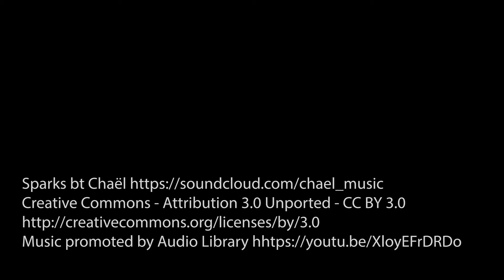L'Escola de Prevenció i Seguretat Integral UAB al Saló de l'Ensenyament 2019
L'Escola de Prevenció i Seguretat Integral de la Universitat Autònoma de Barcelona va donar a conèixer el Grau en Prevenció i Seguretat Integral (modalitats presencial i online) als visitants de la fira d'educació més important de Catalunya, el Saló de l'Ensenyament 2019.

Tota la informació sobre els nostres estudis, la trobaràs al web de l'Escola